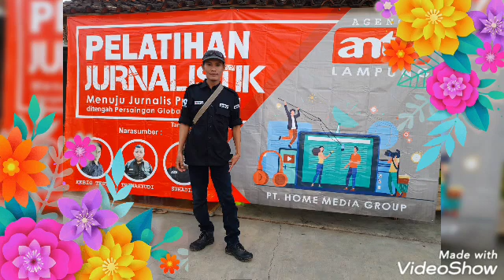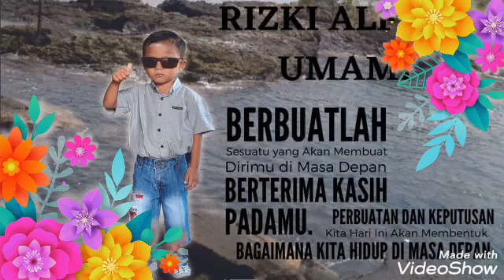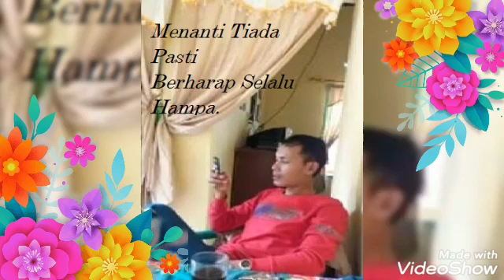Simple streaming Youtube